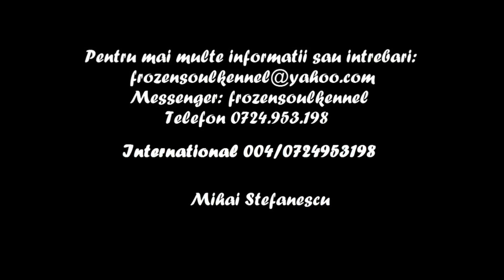Alaskan Malamute Puppies